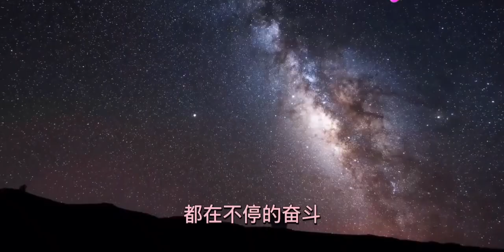苏谭谭《叹这一生》，歌词句句戳心催泪，唱尽人生的辛酸！